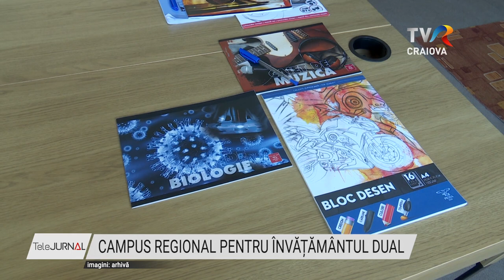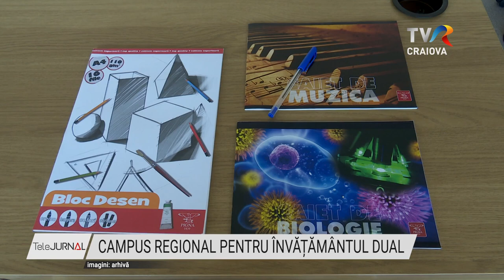CAMPUS REGIONAL PENTRU ÎNVĂȚĂMÂNTUL DUAL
Liceenii şi studenţii din Dolj vor avea un campus profesional. Contractul de finanțare a fost semnat de președintele Consiliului Județean la Ministerul Educației. Banii, 25 de milioane de euro, sunt alocați prin PNRR. Campusul, care va fi construit la Craiova, este unul dintre cele 16 campusuri școlare pentru învățământ dual din România.

Proiectul ,,Campus Regional Oltenia pentru Învățământul Dual,, presupune construirea unei clădiri dotate cu săli de clasă, bibliotecă, ateliere de practică, laboratoare, bază sportivă, spații de cazare și cantină. Locul stabilit pentru construcţie este în zona Aeroportului din Craiova.

Elevii care se vor înscrie la cursurile de învățământ dual vor beneficia de pregătire teoretică și practică pe specializări care le vor permite să fie încadrați în muncă imediat după absolvire.

În fiecare an școlar, în viitorul campus regional pot fi înscrişi peste 200 de elevi, dintre care 50 proveniți din categorii defavorizate, și cel puțin 100 de studenți înmatriculați la programele de studiu sau programele de învățământ superior dual.